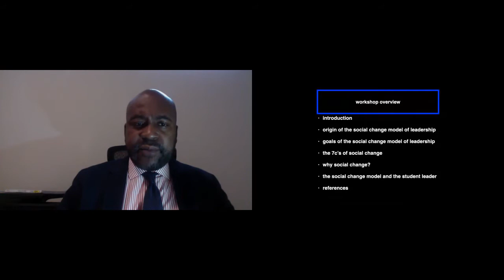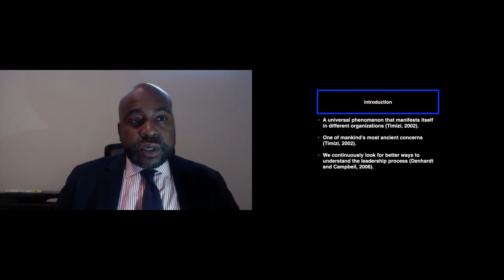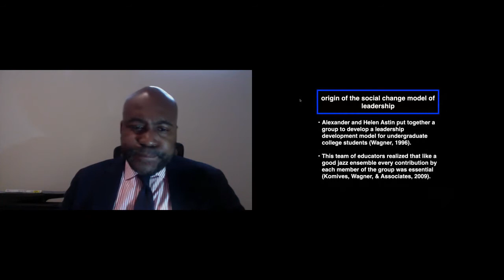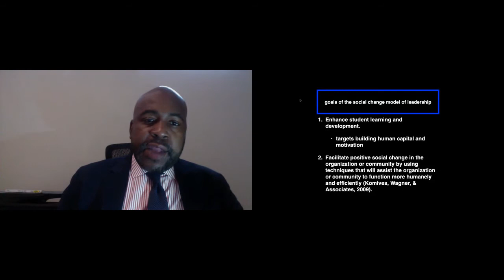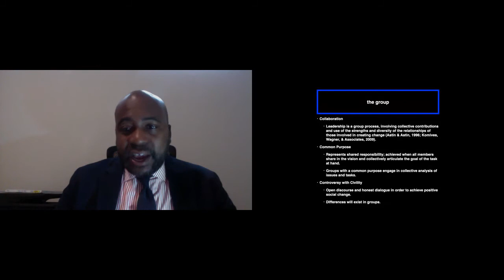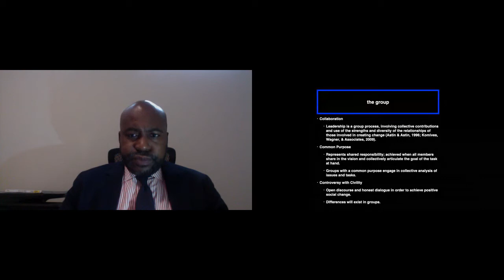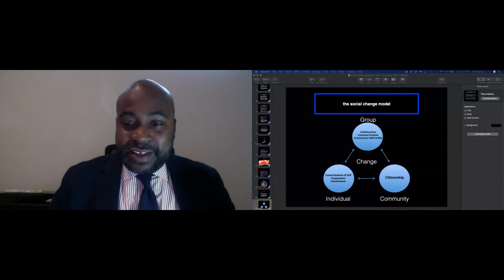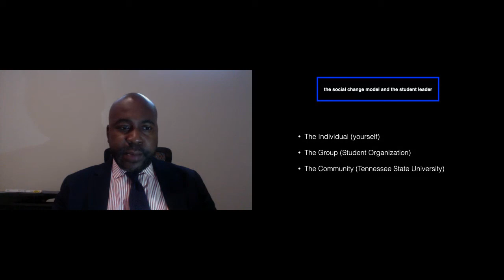The Social Change Model of Leadership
Student Leadership Institute 2020
Speaker: Dr. Michael Gary, Jr.

The Breakthrough: Unleashing Your Power, the 2020 Student Leadership Institute will provide a wide range of development for all types of leaders, including emerging leaders and those involved in student government, student organizations, fraternity and sorority life, athletics, residence life, gender, sexuality, race, and organization advisors. The day will be filled with procedural training, empowering workshops, meaningful networking, and entertainment.

The Student Leadership Institute is an intensive, interactive, and stimulating day filled with knowledge and empowerment. It is designed for students who desire to lead in the future, on-campus advisors, and newly elected student leaders, (CFO Councils, Student Government, Programming Boards, Class Officers, Kings and Queens, etc.) who are committed to uplifting their organizations and the University.